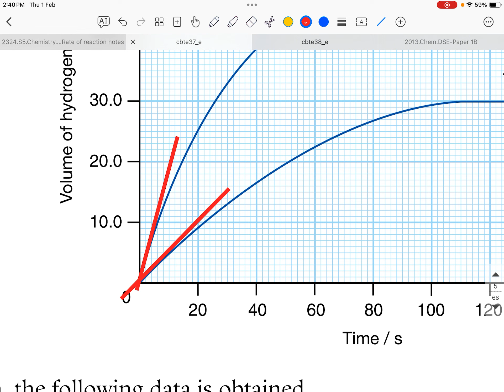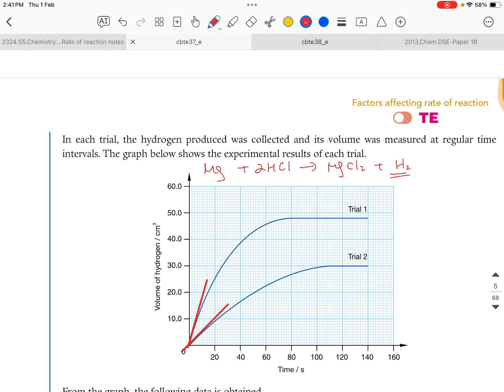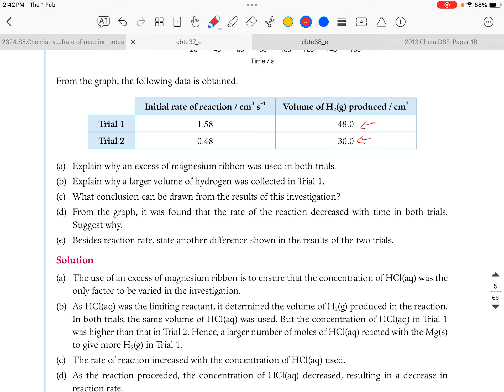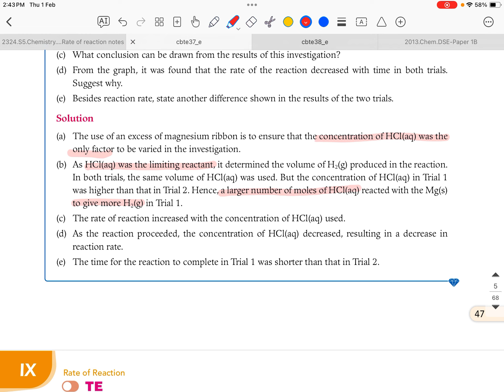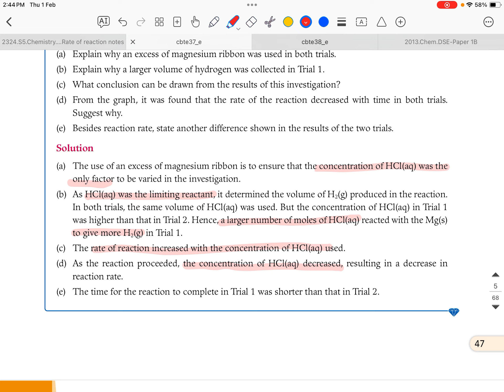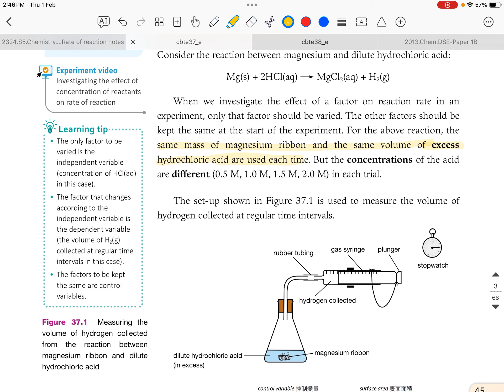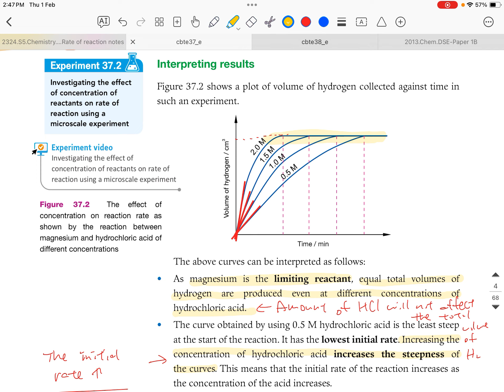Textbook Example 37.1 (Study effect of concentration on reaction rate)